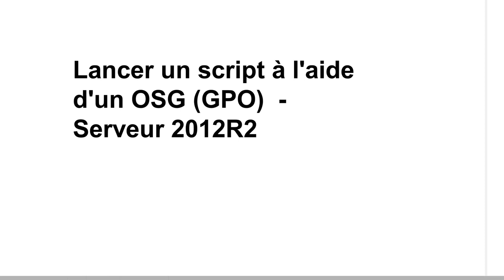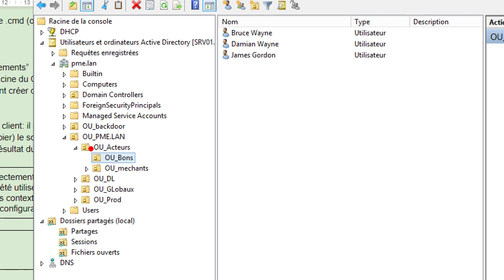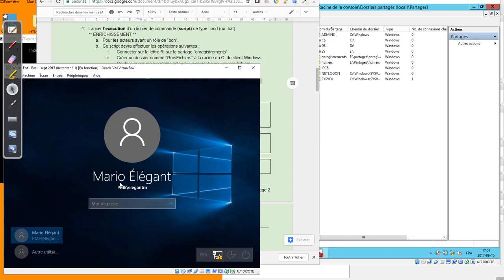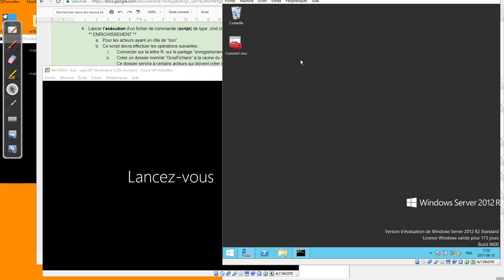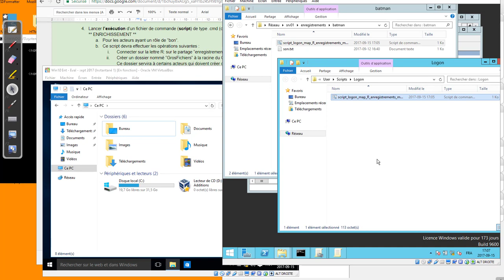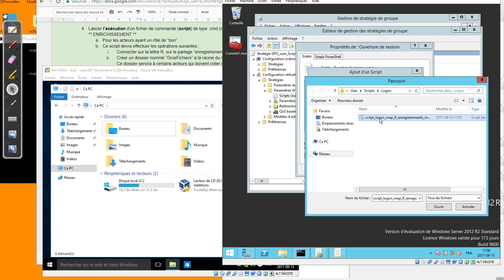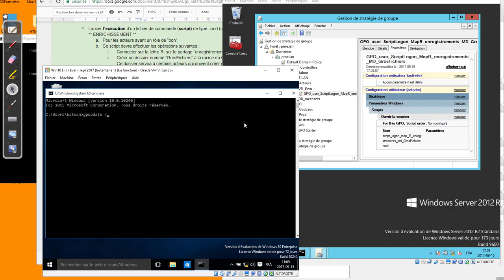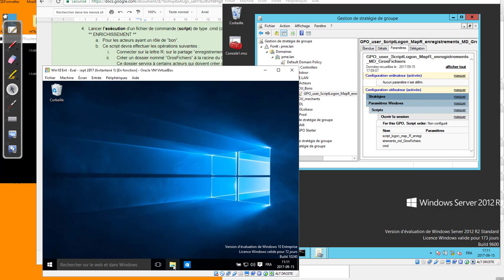Lancer un script à l'aide d'un OSG (GPO) - Serveur 2012R2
Lancer un script simple à l'aide l'un OSG (GPO.  Fonctionne avec n'importe quel serveur contrôleur de domaine et n'importe quel client Windows.